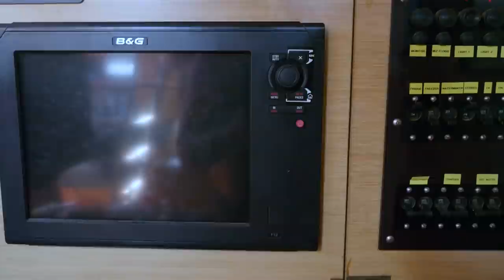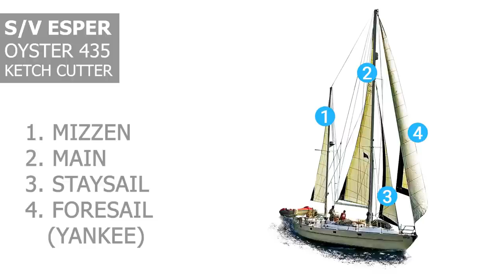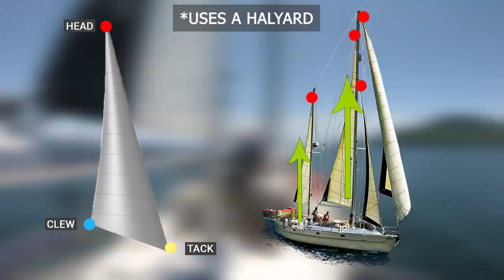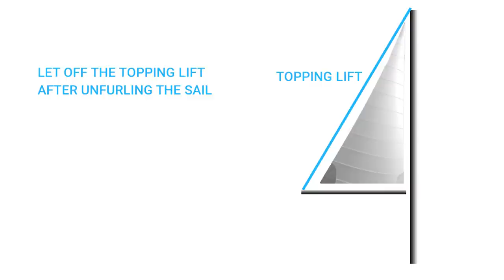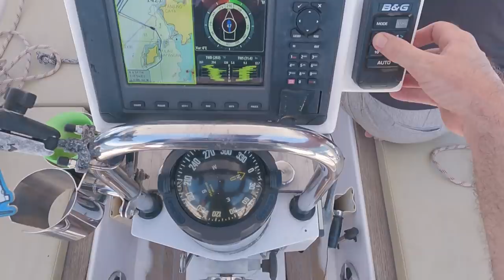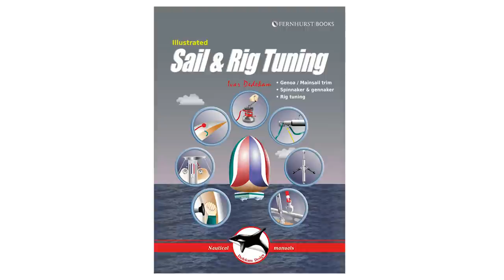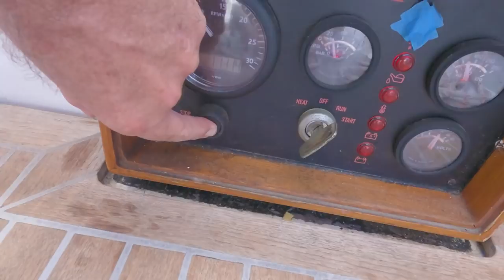How to sail - Sailing Ep 275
This is how we sail SY Esper, our Oyster 435 cutter-rigged ketch. The principles apply equally to most sail plans...

00:00 Sailing basics
00:43 Stowing, planning, weighing
02:02 The mizzen sail
03:33 Sail naming convention
04:09 Unfurling the sails
04:54 Upwind sailing
05:32 Mainsail
07:15 Running backstay
07:53 Staysail
08:29 Headsail
09:38 Sail trimming
10:47 Gentle sailing in the South China Sea

"Revolt" - Luwaks

LOCATION
Sabah, Borneo (Malaysia)

*Panasonic GH5
*4K DRONE - DJi Mavic Pro
*360 camera - Insta360
*4K CAMCORDER - Sony AX53

FTB RECOMMENDED TOOLS:
*12v plug-in halogen spot-light $32.99
*1000 lumen cordless spotlight $41.99